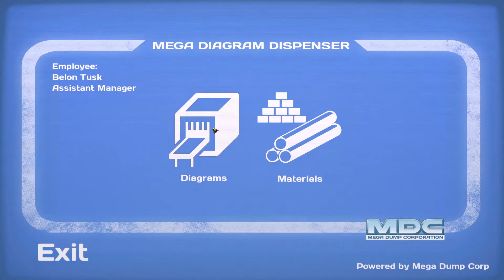Trashed #2: Fixing Things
Today something isn't working right. darn updates.